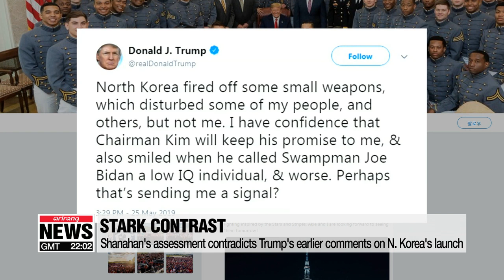Acting U.S. Defense Secretary say N. Korea's test launch of short-range missiles was UNSC violation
섀너핸 美국방대행 "北미사일 발사는 안보리 결의 위반"

The U.S. Acting Defense Secretary Patrick Shanahan has called North Korea's recent tests of short-range missiles a violation of a UN Security Council resolution... publicly diverging from President Donald Trump and siding with National Security Adviser John Bolton.
Shanahan did, however, also highlight the Trump administration's intention to continue talks with Pyeongyang.
Kim Hyo-sun has our top story this morning.

Acting U.S. defense chief Patrick Shanahan has stated that North Korea's latest test-firing of short-range projectiles into the East Sea this month was a violation of UN Security Council resolutions.
Talking to reporters on Wednesday,... Shanahan stressed that what the North fired were indeed short-range ballistic missiles.

"These were short-range missiles and those are a violation of the UNSCR."

This is the latest assessment that contradicts earlier comments made by President Trump.
During his joint press conference with Japanese Prime Minister Shinzo Abe in Tokyo on Monday, Trump said he didn't think the latest missile tests violated UN resolutions.
He also tweeted Sunday that he was not disturbed by the regime's firing of what he called "some small weapons."
Shanahan, however, also stressed that the Trump administration aims to continue dialogue with the regime while keeping sanctions and pressure in place.
Washington's Ambassador to Seoul Harry Harris also says the U.S. will continue talks with the North, despite the regime's latest test launch.
Speaking at the Jeju Forum on Wednesday,... he highlighted the fact that President Trump is keeping the door open to negotiations.
He also praised Trump on how he's dealing with Pyeongyang,... while adding that the international community needs to be patient.